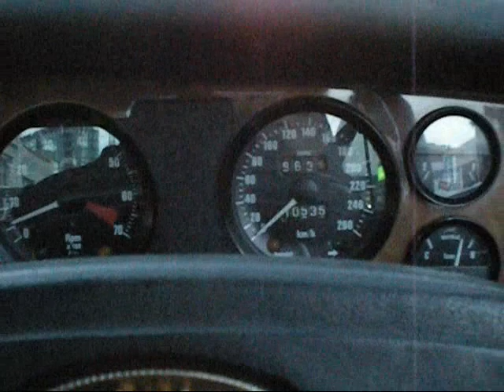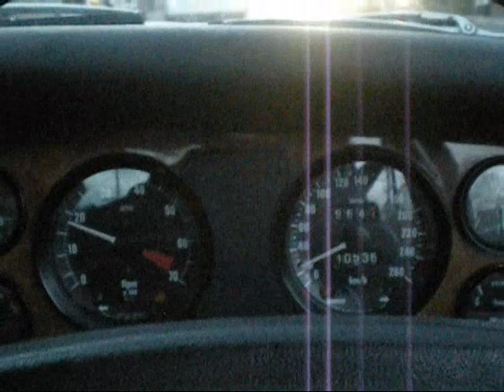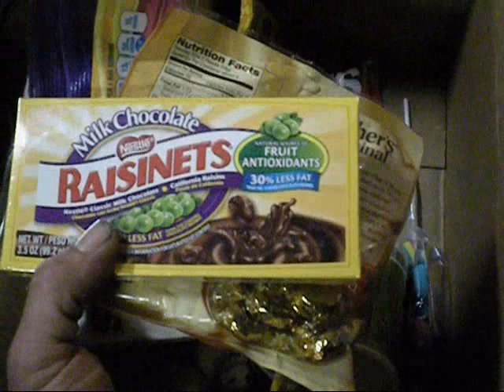Picking up 2 things from Aussie50's